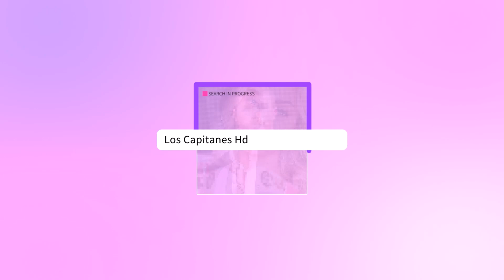Jada Pinkett CONFIESA que está SEPARADA de Will Smith desde hace 7 años: “Estaba intoxicada por él”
La actriz también habló de su salud mental y por supuesto, de la polémica cachetada en los Oscar.